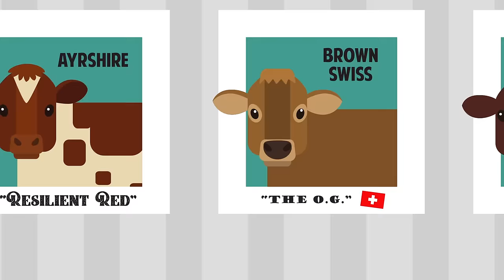7 Breeds of Dairy Cows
Did you know that there are 7 common breeds of dairy cows in the United States? Learn what makes each breed unique!

Find more fun facts at Drink-Milk.com